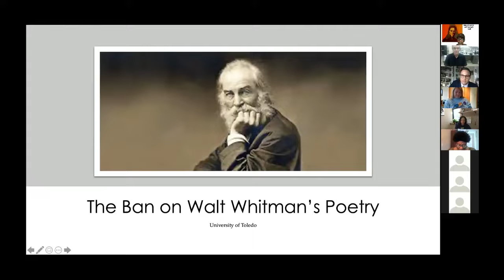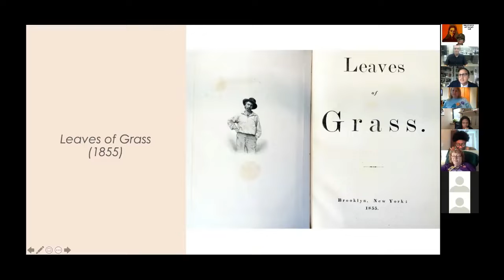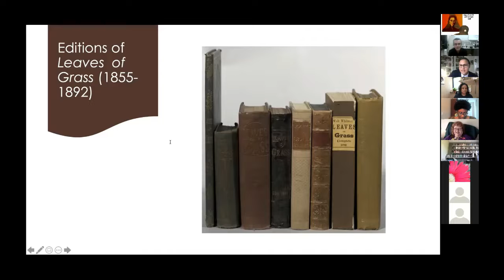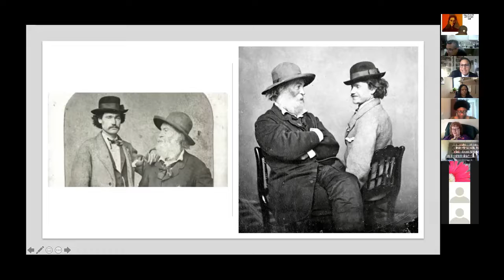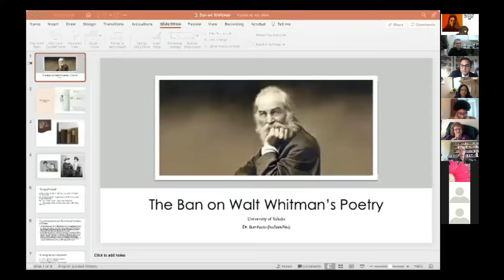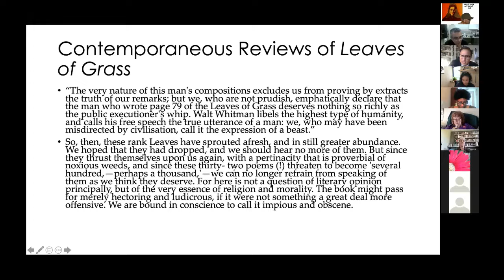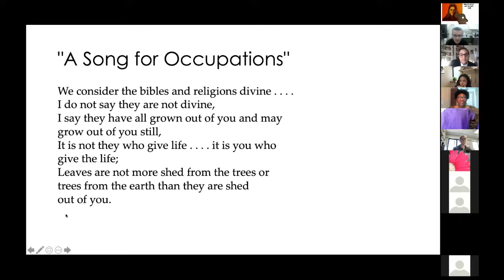The Ban on Walt Whitman’s Poetry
Presentation by Dr. Ayendy Bonifacio, Assistant Professor of U.S. ethnic literary studies